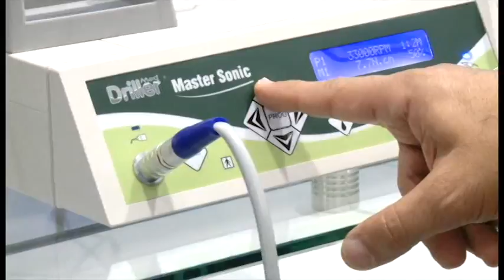DrillerMed - Medica 2012.